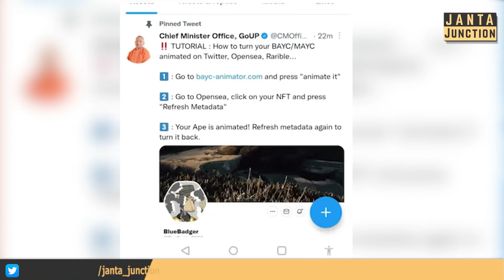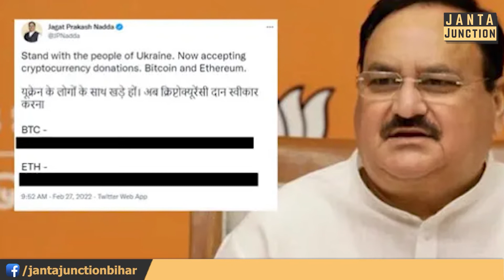Yogi Adityanath का Twitter हैंडल हुआ हैक! 20 मिनट में पूरे अकाउंट पर बुलडोजर चला दिया!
उत्तर प्रदेश के बुलडोजर वाले बाबा ट्विटर हैंडल पर हैकर्स ने चलाया बुलडोजर! जानिए आधी रात को 20 मिनट तक योगी के अकाउंट के साथ क्या करते रहे हैकर्स?